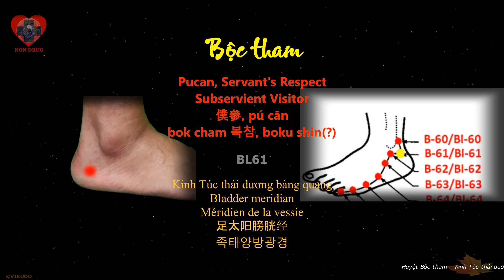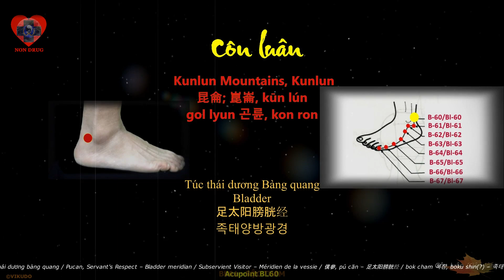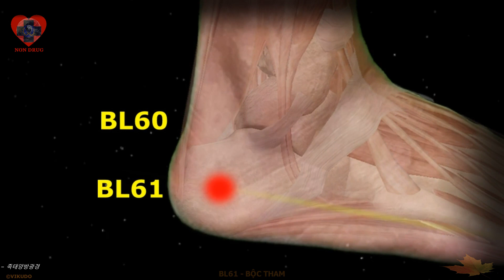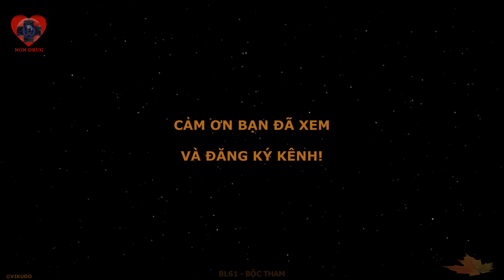BL61 | Huyệt Bộc tham | Kinh Túc Thái dương Bàng quang | Acupoint VIKUDO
Mời bạn xem thêm:
Huyệt Bộc tham – Kinh Túc thái dương bàng quang
Pucan, Servant's Respect – Bladder meridian
Subservient Visitor – Méridien de la vessie
僕參, pú cān – 足太阳膀胱经
bok cham 복참, boku shin(?) – 족태양방광경